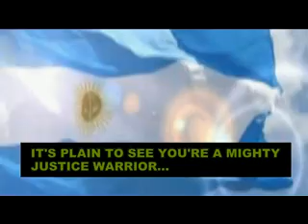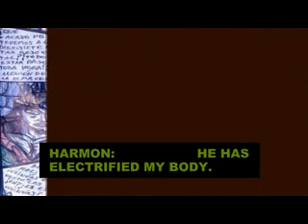HEROES DE EUKARIOT(SIERRAK VS HARMON) PARTE 2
THIS IS THE SECOND PART OF AN UNSEEN BATTLE BETWEEN TWO POWERFUL GOD WARRIORS. YOU CANT LOSE THIS STUFF UNIQUE AROUND THE WORLD.